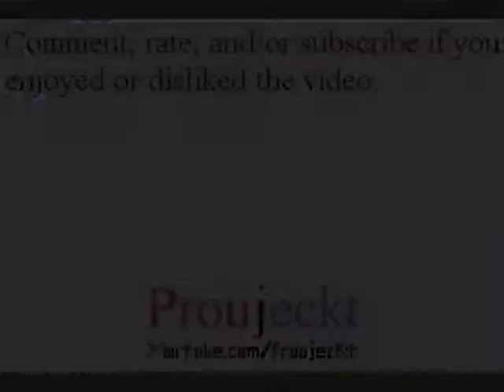Final Fantasy I & II Dawn of Souls - Final Fantasy II - Part 55 - Boss: King Behemoth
Final Fantasy II Dawn of Souls

Playthrough/Walkthrough/Let's Play/Gameplay

Stats/Status of the party is shown in this video. Stats/Status of the Boss is shown in this video.

Huh, it isn't a dragon this time.

Anyway, you may remember the Behemoth from before. This is the more powerful version of it. It only purely relies on physical attacks, so Protect and Blink are the only things you need to reduce the damage from it. It has really no weaknesses otherwise, so hack away at it with your strongest attacks.